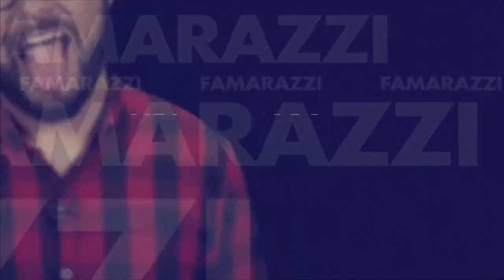El descarado escote de Mia Khalifa, y gane pases para el especial de Selena